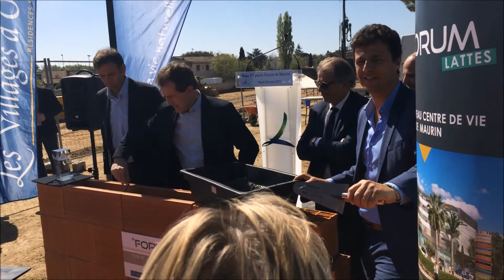1ère pierre Le Forum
Retour sur la pose de la première pierre de notre résidence Le Forum : appartements neufs à Lattes- Maurin, Montpellier Métropole.